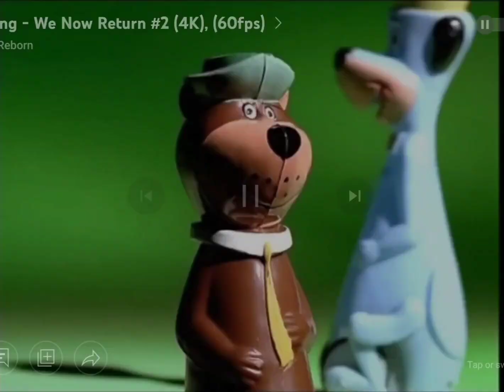We Now Return To Boomerang From Cartoon Network (Bumper)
Taken From Jacky HA-HA The Series episode "Jacky's Gets in Trouble". on Boomerang